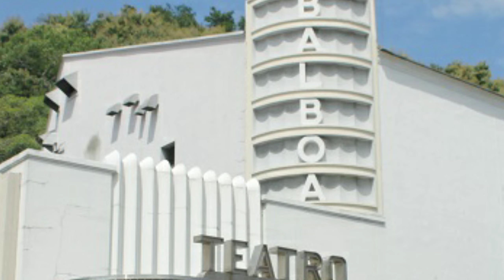Mensaje del Día Mundial del Teatro 2021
El Mensaje del Día 'Mundial del Teatro' para este año estuvo a cargo de la galardonada actriz inglesa Helen Mirren, cuya carrera artística incluye múltiples proyectos teatrales.

Ella envía un mensaje de esperanza para toda la comunidad, que a nivel mundial fue golpeada fuertemente por la pandemia. Su traducción al español la lee la actriz Meredith Carley, de la Dirección Nacional de las Artes.